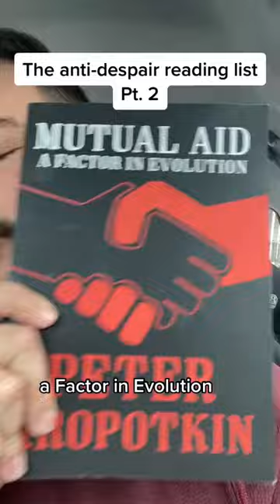The Anti-Despair Reading List, Part 2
Pyotr Kropotkin and his famous book "Mutual Aid."